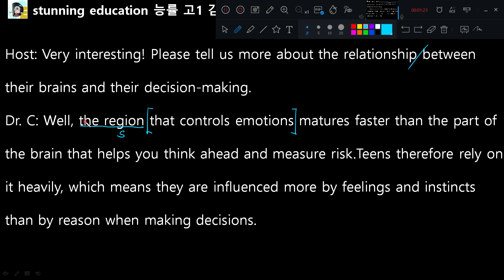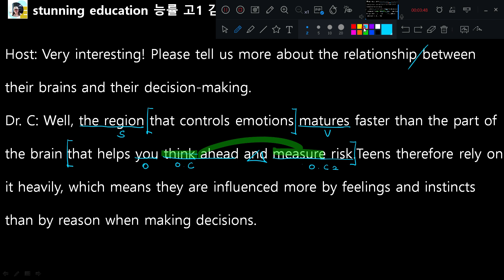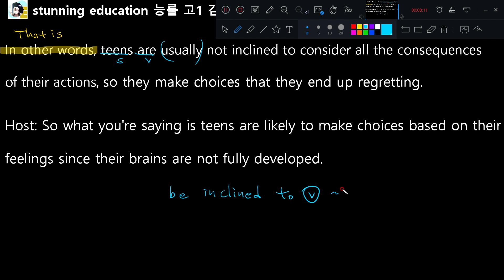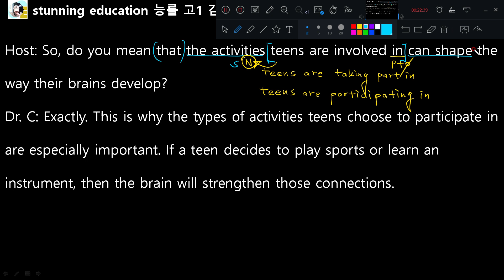Waterford Park-[능률 김 고1 8과 파트 3,4]